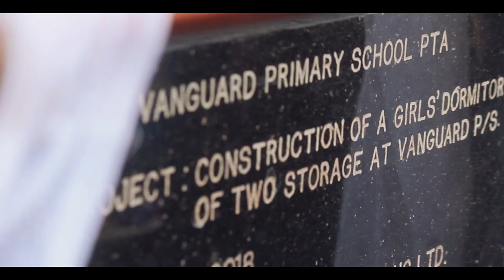LAMUNU PENINA BY OBOL JUSTIN SIMPLEMAN OFFICIAL MUSIC VIDEO